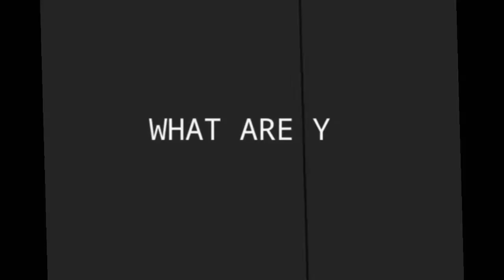THE ROCK | Mega Tsunami Trailer 2019 1080p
LutimaN GameR Tv